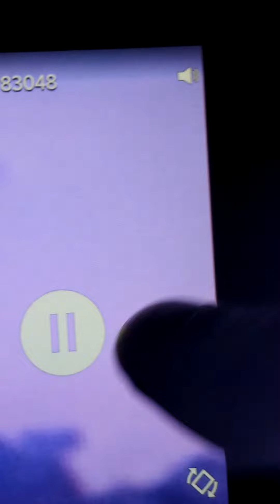Mob fog prod.truth shows more certified evidence of ufos in MD.clearly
Well NASa y'all in MD but have no explanation for ufo invasion we have spotted.mob fog  inc.how is this not front page news???mob fog inc